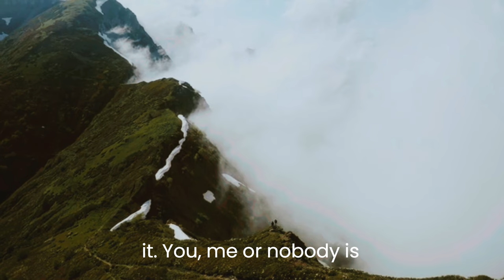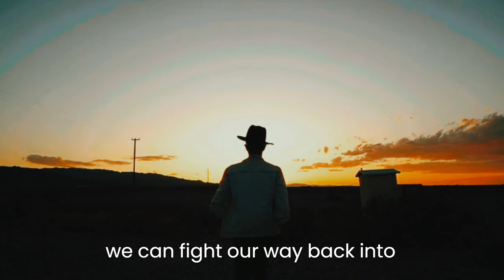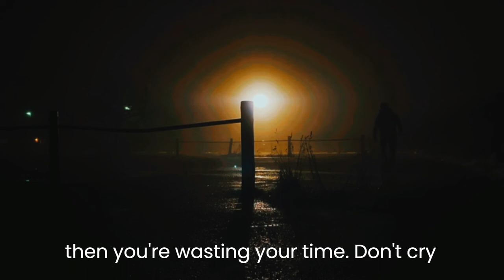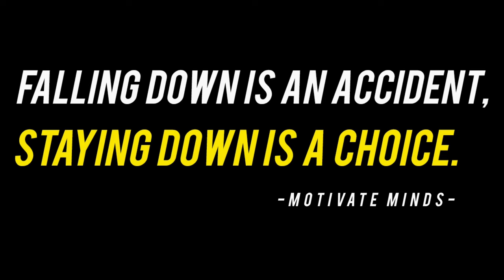Why Do We Fall - Motivational Video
FALLING DOWN IS AN ACCIDENT,  STAYING DOWN IS A CHOICE.
                                                                                         -motivate minds-\
audio credit:Audio:
Rocky Balboa (Sylvester Stallone), Any Given Sunday (Al Pacino), Coach Carter (Rick Gonzalez), The Great Dictator (Charlie Chaplin), Will Smith, Eric Thomas, Arnold Schwarzenegger, Michael Jordan, Derrick Rose, Ray Lewis, Muhammad Ali .

Music Name:"Titan"
Music Credit to : @ScottBuckley

1. The videos have no negative impact on the original works.
2. The videos we make are used for teaching purposes.
3. The videos are transformative in nature.
4. We use only the audio component and tiny pieces of video footage, only if it's necessary.